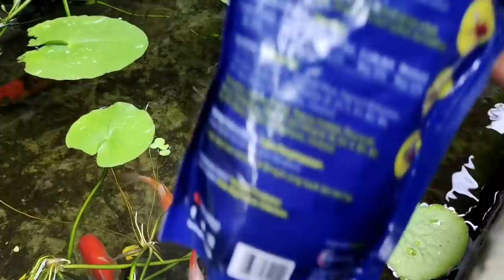kasih pakan semua hewanku || ayam warna warni udah gede ternyata ‼️